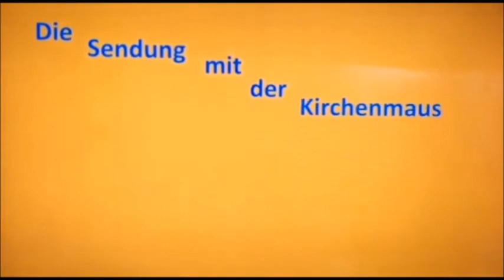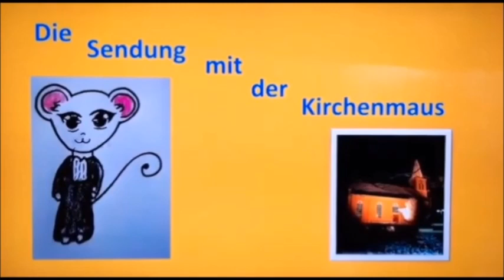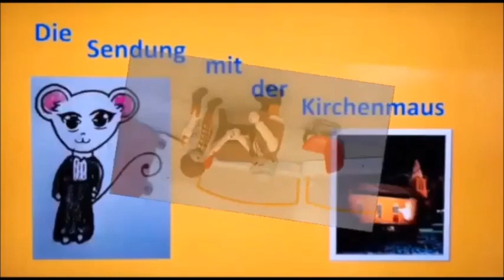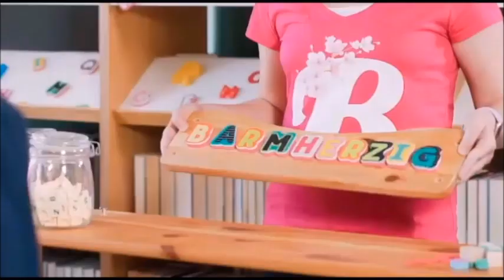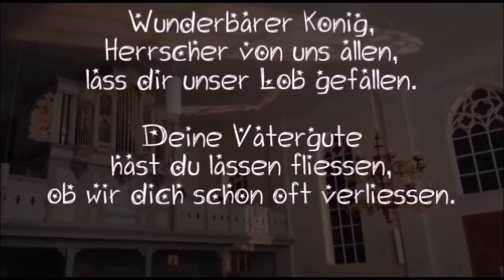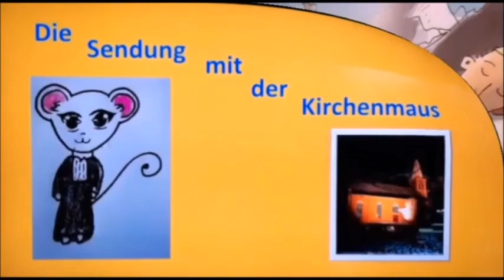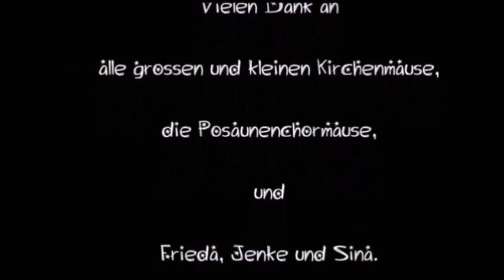Kirchenmaus vom 28.02.2021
Lied in der Kirchenmaus: Wunderbarer König. Musik u. Text Joachim Neander, 17. Jh. aus DIE STANDMUSIKEN.

Eingangs- und Schlussmusik: Von der Sendung mit der Maus, ARD/ZDF.